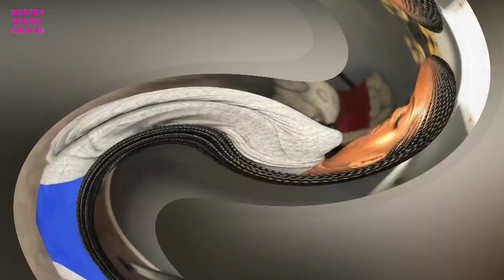40 Trendy Braid Hairstyles with Hair Jewelry | Modern Braids Archive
237 Hello, trendsetters! Hair jewelry is all the rage, and we're here to show you how to incorporate it into your braid hairstyles.

At Modern Braids Archive, we've curated 40 trendy braid hairstyles with hair jewelry that will add that extra touch of glamour to your looks. Get ready to shine like a star with these trendy hair jewelry braided hairstyles!

Click on the link below and get all your natural hair brands at an affordable price with a discount

Modern Braids Archive is a fashion channel that shares videos of braids and other Black hairstyles.

In our videos, you will see so many different collections of braid styles that suit your preference.

Make sure you take a screenshot when a braid style catches your eye.